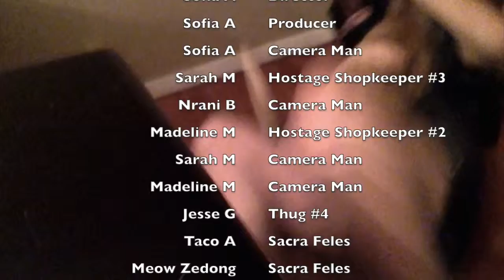Eutychus's Advertisement Latin II Honors